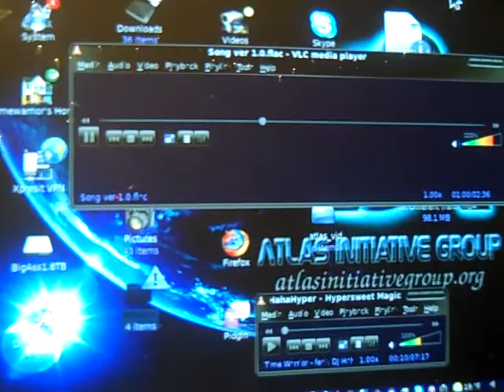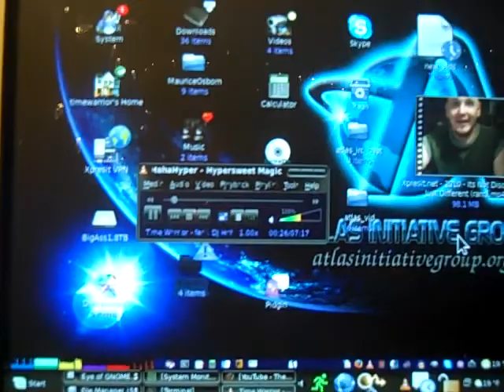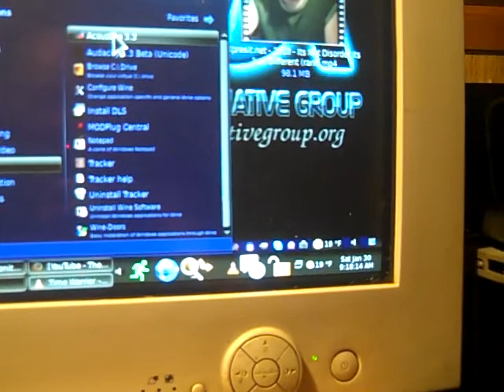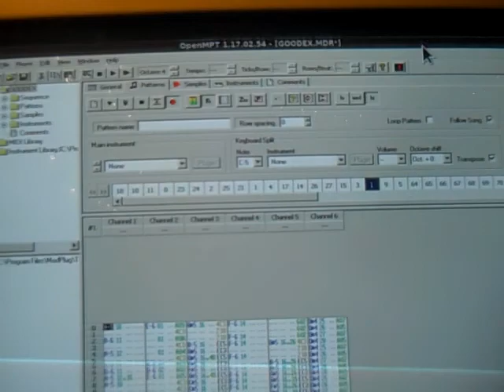Time Warrior feat. DJ HaHaHyper's Hits & Modplug & Ubuntu